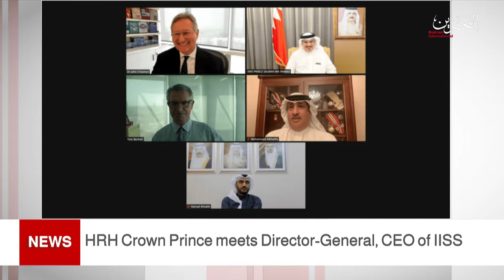BAHRAIN NEWS CENTER : ENGLISH NEWS 23-02-2021